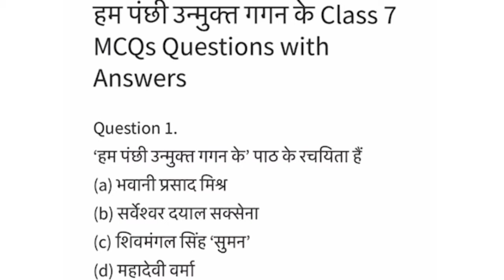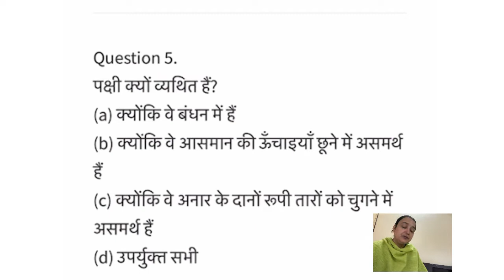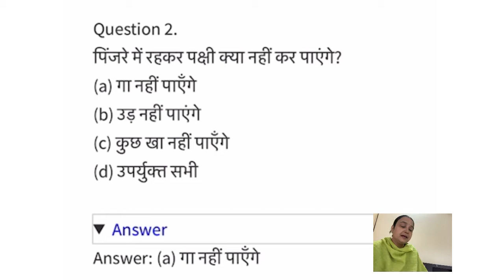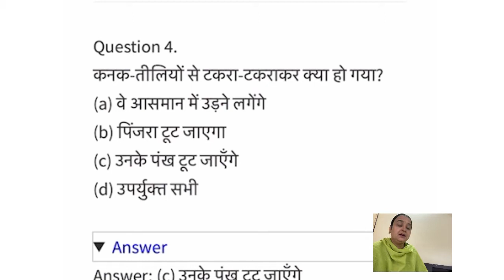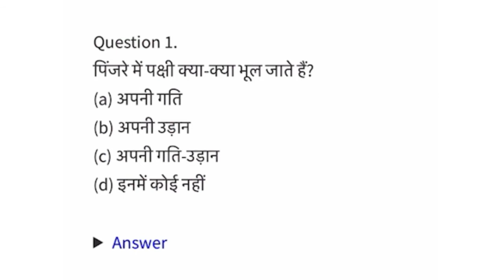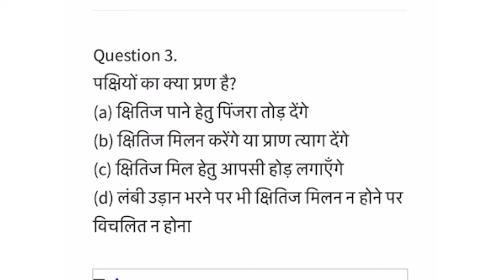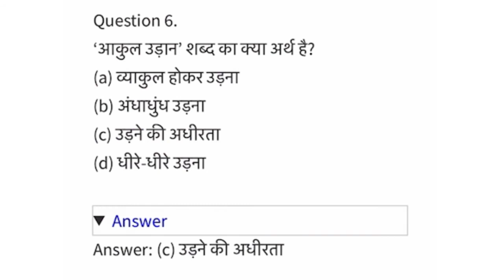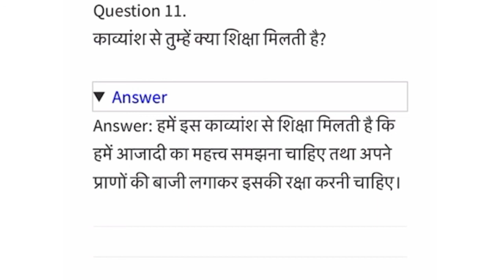Mcqs हम पंछी उन्मिकत गगन की